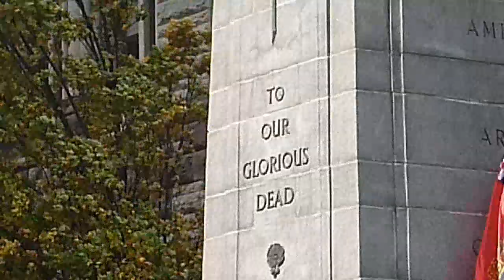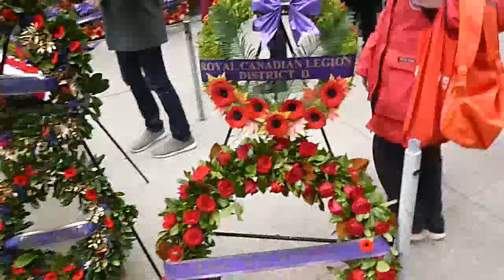VETERANS DAY - REMEMBRANCE DAY - TORONTO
NOVEMBER 11, 2021 - It's Remembrance Day Ceremony ( also known as Veterans Day ) at the Old Toronto City Hall.  It is an annual event headed by Toronto Mayor John Tory with other dignitaries laying wreathe and commemorating the sacrifices by fallen soldiers & veterans during World War I & II and peace keeping missions around the world including Afghanistan.